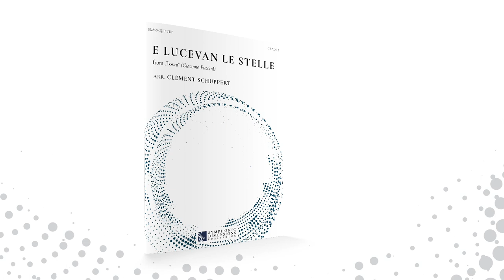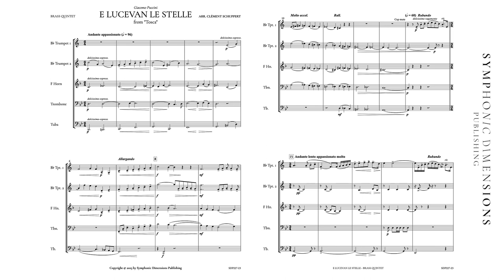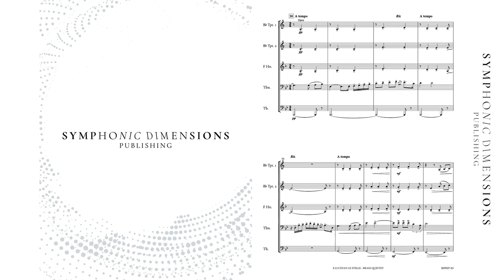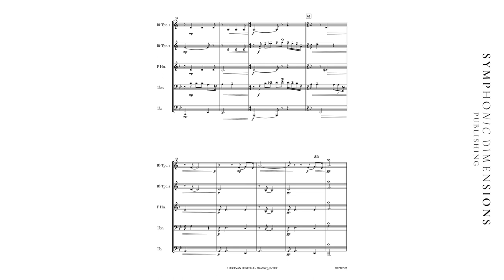E Lucevan Le Stelle - Arr. Clément Schuppert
For Brass Quintet

E lucevan le stelle is an aria from Giacomo Puccini's opera "Tosca". In this poignant aria, Mario Cavaradossi is in captivity awaiting his execution. There he sings for the last time about his love for Tosca. He sings about the memories of tender touches, her scent and the smell of her skin, and how these memories gradually fade and move further and further into the unreachable distance - similar to the twinkling stars in the night sky.

SDP227-23